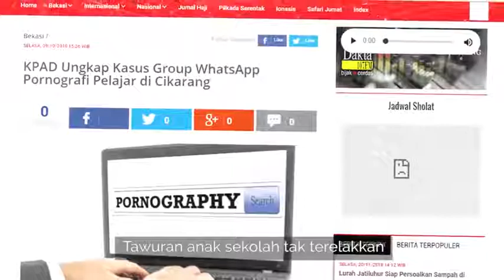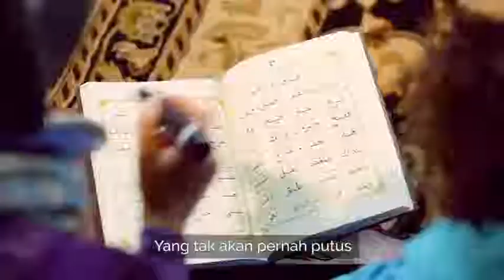Inspirasi bagi orang tua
Inspirasi bagi para orang tua tentang pentingnya pendidikan dan pentingnya peran orang tua dalam ikut andil dalam proses pendidikan anak